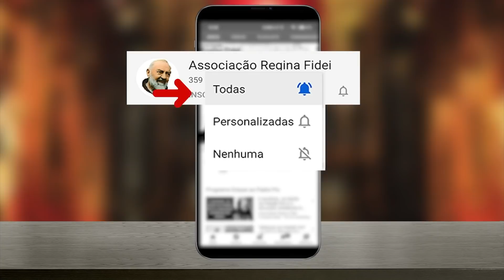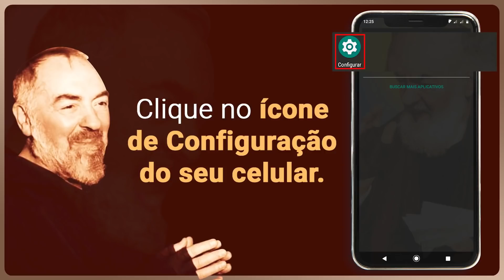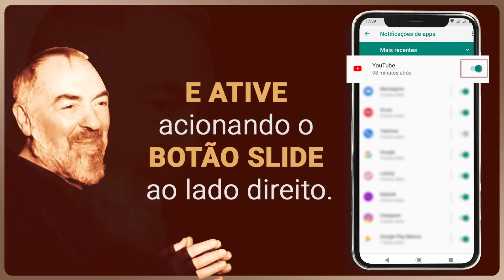A Vida Espiritual do Padre Pio.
Padre Pio foi um santo agraciado com
muitos dons místicos, porém a sua vida
de oração era profunda, mas simples,
servindo de exemplo e modelo para nós.
Clique aqui e aprenda mais com a catequese
do Frei Marcelo Aquino.

SEJA UM FILHO PROTEGIDO DO PADRE PIO --- Faça sua inscrição e ganhe seu ESCUDO DE PROTEÇÃO DO PADRE PIO - LIGUE: 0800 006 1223 ou (de segunda a sexta-feira, das 08:00 às 18:00), se você estiver no Brasil. Ou acesse

PORTUGAL -- ATENÇÃO -- Se estiver em Portugal, você deve ligar no 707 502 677, de segunda a sexta-feira das 12:00 às 22:00. Ou acesse o site seguro

PARA RECEBER AVISOS DE NOVOS VÍDEOS -- Faça sua Inscrição, acione o sininho e clique no Imediatamente seu nome suas intenções entrarão na Missa da próxima Quinta-feira.

CASO QUEIRA ENVIAR UMA DOAÇÃO ESPONTÂNEA, SEGUEM OS DADOS:
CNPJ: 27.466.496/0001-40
Banco Bradesco (237)
Ag. 0108
C/C: 8184-1

Ag. 0228
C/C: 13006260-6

PARA ENVIAR DOAÇÕES ESTANDO FORA DO BRASIL, SEGUEM NOSSOS DADOS:

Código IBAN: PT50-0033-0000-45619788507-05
Código Swift: BCOMPTPL
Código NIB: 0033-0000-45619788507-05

CAPELINHA DO PADRE PIO --- Uma forma maravilhosa de você se comunicar com Padre Pio, pedir por suas necessidades e pelos que lhe são queridos